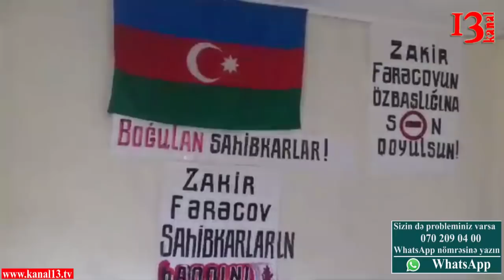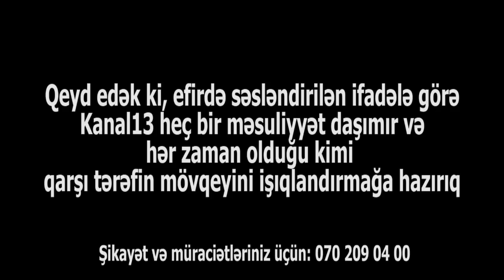"İcra başçısı Zakir Fərəcov heç kimi "priznavat" eləmir"- Tapdıq Səfərov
Sumqayıtda Şəhərində dənizkənarı parkın təmirində iştirak etmiş sahibkarlar çoxlu müraciət etsələr də cavabsız qaldığını görərək, 17 martdan aclıq aksiyası başladıb.